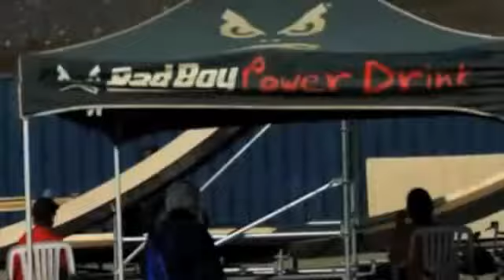Nirto Circus Mega Ramp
Nitro Circus guys jumping the mega ramp